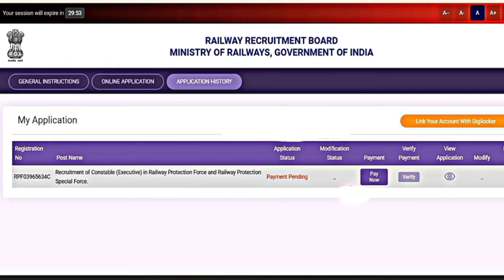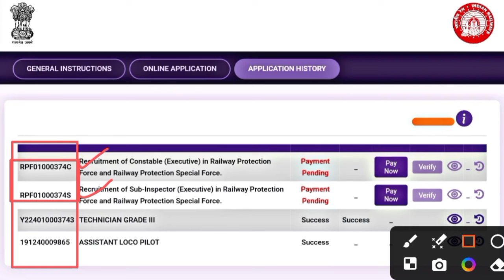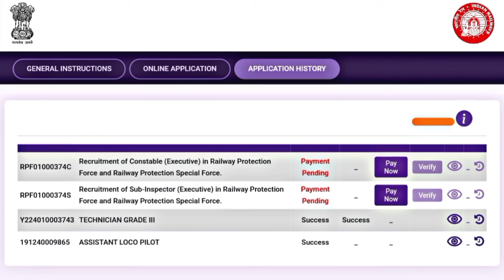RPF Total Form Fill Up || rpf new vacancy 2024 🔥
RPF Total Form Fill Up || RPF New Vacancy 2024 || RPF new vacancy notification out

Free book PDF ⤵️

1. alp new vacancy 2024

2. railway group d new vacancy 2024

3. railway new vacancy 2024 update

4. rrc group d syllabus 2024

5. railway group d syllabus

6. rrb group d new vacancy 2023

7. rrc group d new update

8. rrb group d new update

9. rrb group d new vacancy 2023 tamil

10. rrc group d new update today

11. rrb group d new vacancy

12. rrb group d new vacancy 2023 telugu

13. rrb group d new vacancy 2024 hab tak aayega

14. rrb group d new

15. rrb group d new vacancy 2023

16. rrb group d new update

17. rrb group d new vacancy 2023 tamil

18. rrb group d new vacancy 2024 telugu

19. rrb group d new vacancy 2024 kab tak aayega

20. rrb group d new vacancy 2023 malayalam

21. rrb group d new vacancy 2023 syllabus

22. group d new vacancy 2024

23. group d new update

24. group d new vacancy

25. group d new joining salary

26. group d new joining

27. railway group d new vacancy 2024

28. rrb group d new vacancy 2024

29. SSC group d new update

30. hssc group d new update today

31. rrc group d new update

32. rrb group d new notification

33. rrb group d new syllabus 2024

34. railway group d syllabus

35. railway group d syllabus 2024

36. railway group d syllabus 2024 in hindi

37. railway group d syllabus 2024 in bengali

38. railway group d syllabus 2024 malayalam

39. railway group d syllabus study guru

40. railway group d syllabus 2024

41. railway group d syllabus 2024

42. railway group d syllabus in bengali

43. railway group d syllabus in telugu

44. railway group d new vacancy

45. railway group d new vacancy 2024 syllabus

46. railway group d new vacancy 2024 qualification

47. railway group d new vacancy 2024 kab aayega

48. railway group d new vacancy 2024 age limit

49. railway group d new vacancy 2024 update

50. railway group d new vacancy 2024 in bengali

51. railway group d new vacancy 2024 malayalam

52. railway group d new vacancy 2024 telugu

53. group d vacancy

54. group d vacancy 2024

55. group d vacancy 2024 west bengal

56. group d vacancy kab nikalegi

57. haryana group d vacancy 2024

58. railway group d vacancy 2024

59. rrb group d vacancy 2024

60. railway group d vacancy

61. bihar group d vacancy 2024

62. bssc group d vacancy 2024

63. bihar ssc group d vacancy 2024

64. railway new vacancy 2024 update

65. railway new vacancy 2024 RPF SI

66. railway new vacancy 2024 group D

67. railway new vacancy 2023 syllabus

68. railway new vacancy 2024

69. rpf si new vacancy 2024

70. rpf si syllabus 2024

71. rpf si cut off 2018

72. rrb group d new vacancy 2024

73. railway group d new vacancy 2024

74. rrb group d new vacancy 2024

75. SSC group d new update

76. hssc group d new update today

77. rrc group d new update

78. rrb group d new notification

79. rrb group d new syllabus 2024

80. railway group d syllabus

81. railway group d syllabus 2024

82. Railway alp new vacancy 2024

83. railway vacancy 2024

84. railway alp new vacancy 2024

85. Railway group d new vacancy 2024

86. indian railway new vacancy 2024

everyday new

technician syllabus 2024

technician

technician me kitne form bhare gaye

RRB Technician Machinist trade safe zone

rpf si 2024 vacancy